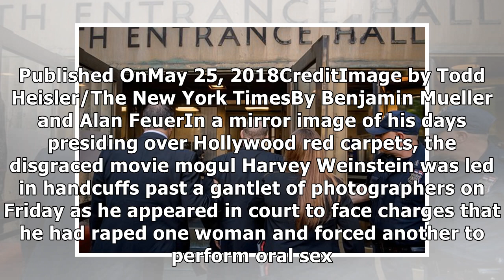Arrested on Rape Charges, Weinstein Posts $1 Million Bail